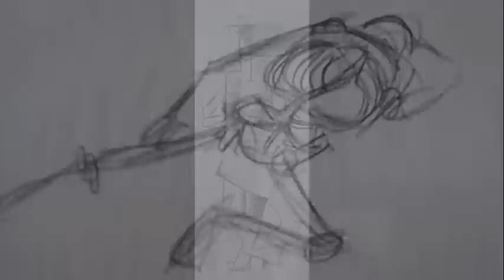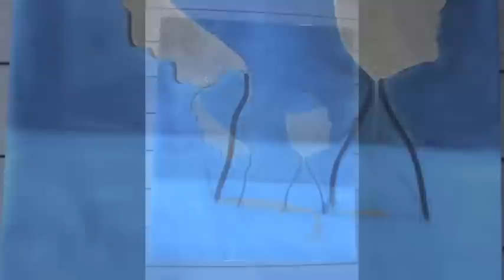Derek SooHoo Art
Just a few pictures of my art. Please comment!!!
0:05 Drawings and Studies
0:50 Paintings and Mix Media
2:30 Sculpture
6:11 Commissioned
6:42 Installations

swapped the music out with some Classical! enjoy!